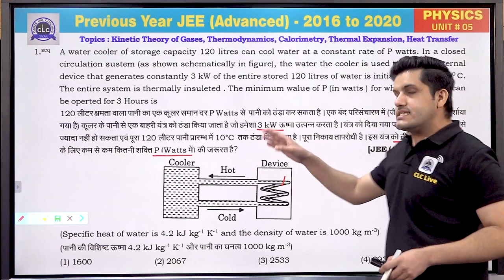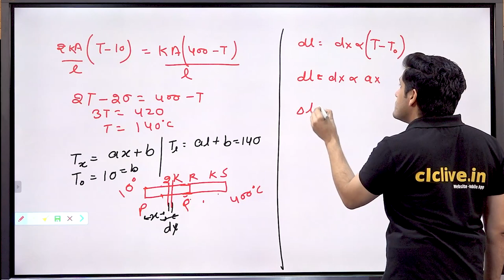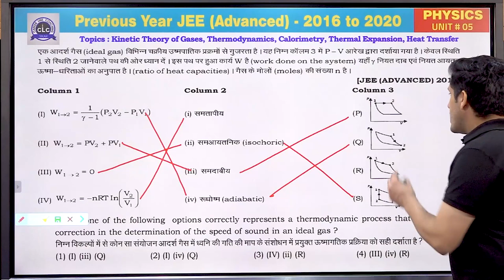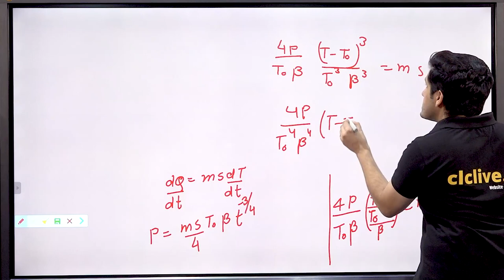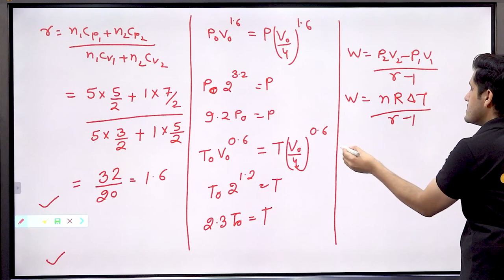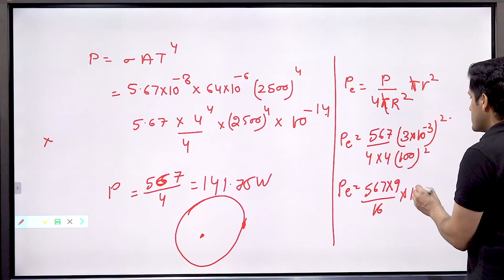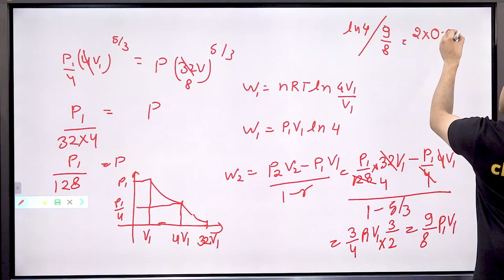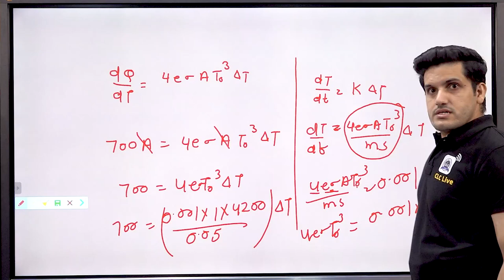Unit - 5 ( PHYSICS ) || JEE Advanced || GuruNEETi cum Previous Year Papers || CLC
Unit - 5 || KTG,THERMODYNAMICS, CALORIMETRY, THERMAL EXPANSION  & HEAT TRANSFER (PHYSICS)

Solution by : K C  SIR